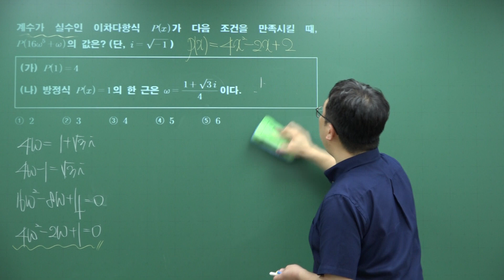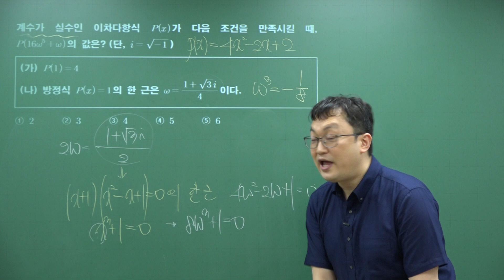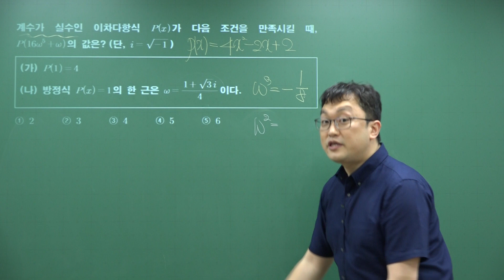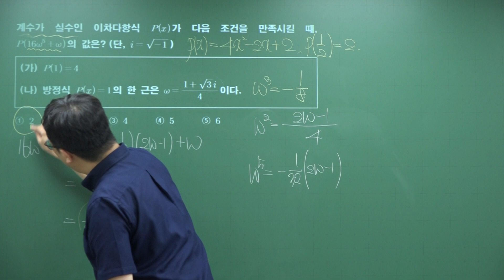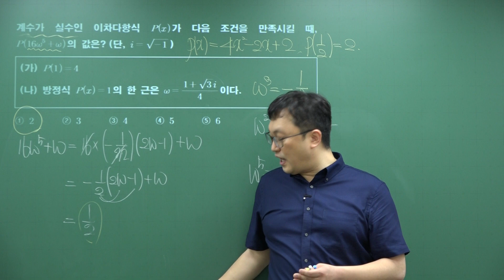2019년 상계고(노원구) 1학년 1학기 중간고사 수학 9번